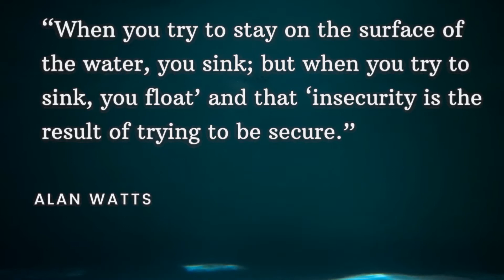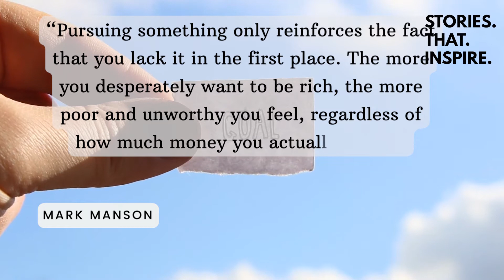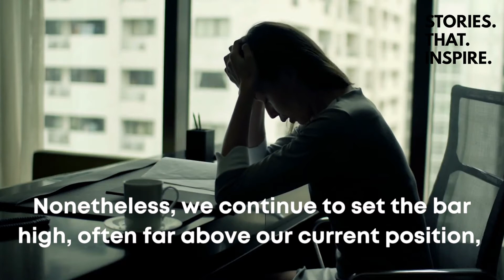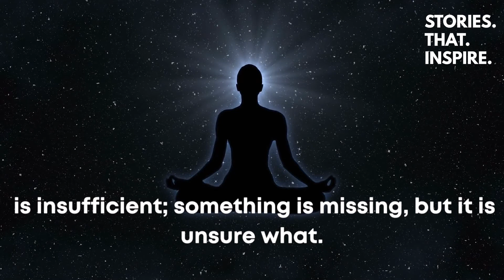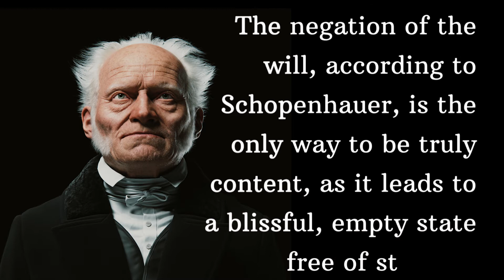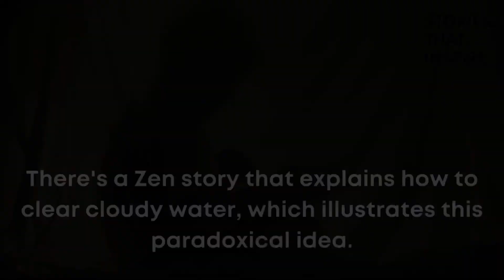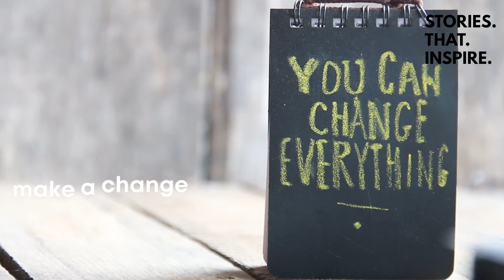Stop Being So Desperate - THE BACKWARDS LAW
How to use the Backwards Law for your Advantage? Have you realized that the more you try to get something, the more desperate you are, and the harder it is to achieve whatever you want to achieve?  And when you stop trying, and stop being so desperate, you get it. This is the backward law in action. In this video, we reveal to you what Backwards law is, and how to use it to achieve your goals.